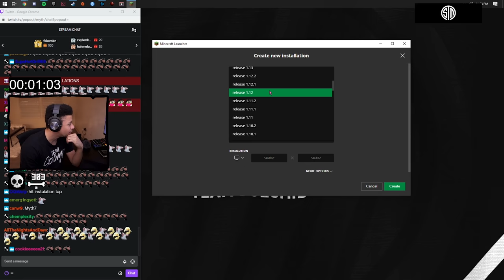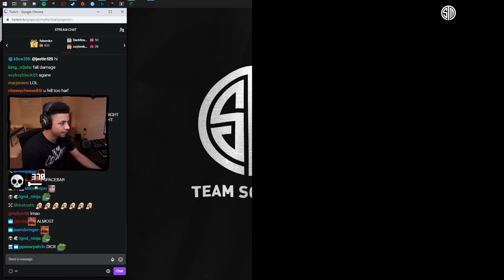We built a FORTNITE CITY in MINECRAFT?! MYTH'S reaction was PRICELESS. Ft Pokimane, FedMyster & TSM!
IT'S MYTH'S BIRTHDAY!  So Pokimane, Fedmyster, 72hrs, Mendo, Leena Xu, TSM, and many more friends decided to throw Myth an unforgettable, most epic birthday surprise: WE BUILT HIM A MINECRAFT CITY!  Because, you only turn 21 once, so we wanted to give our very own TSM Myth the ultimate virtual celebration!

Carefully planning with his good friends (like twitch streamers Poki, Fed, Leena and more), TSM got to work to stretch our creative imaginations and design a never-before-seen Fornite city. (Inspired by Myth's love for Fortnite)  And the best part: We had no idea what we were doing!  SO with the help of some great friends and fellow minecraft builders, we got to work setting up a minecraft server and filling it with minecraft mods and customized goodies (like a giant Fornite skull trooper and FN llama), including minecraft survival games to create the dream minecraft city: MYTH WORLD. (umm... name still WIP)  The result: One epic 21st birthday that was live streamed on Myth's twitch!

• Ali ‘Myth’ Kabbani began as a competitive Fortnite player for TSM. Becoming one of the first streamers to also ever pick up the game, he made his way to rank one on the leaderboards while winning the hearts of twitch fans with his charisma, wit, and genuine personality. A natural entertainer, Myth soon found himself in the spotlight more and more, until he transitioned to streaming full time.

WHO IS TSM (TEAM SOLOMID)?

"TSM is North America's gold standard" ~ ESPN

We are the #1 esports org in the U.S. with a passion for gaming, entertaining, and winning. From League of Legends to Valorant to Rainbow Six Siege and beyond, we have championship calibre pro teams and wildly popular streaming influencers. To all our dedicated fans, and all our future fans: Thank you for joining us on this journey. We promise we'll always do our best, to be the best. And together, let's build the future of gaming. TSM.

• The signing heard around the world, when a new cowboy rode into TSM. GGX in a Western???  Checkout GREEKGODX JOINS TSM:

• It's never too early for halloween, as the TSM Fortnite boys take on the costume BOOrito challenge!  Ft. your favorite streamers - Myth, Daequan, and Hamlinz

• Ever wondered what the LOL LCS boys sound like on stage?  We did too! So we've secretly mic'd them up in Sound Check. Ft. Bjergsen, Broken Blade, Biofrost, Dardoch, and Kobbe.

IN THE MOOD FOR MORE PERSONAL STORIES?

• Dig Myth?  Watch his inspiring story of how he broke his mother's heart by deciding to pursue his dream of gaming, in "Meet Myth":

• Want to meet one of the youngest pro players to ever be signed by TSM?  Meet Slappie, the meme-famous FN teen.

• Did you see TSM triumph over 100 Thieves in one of the most INSANE game 5's of LCS spring split 2020?  Re-live the instant lol esports classic here.  Ft. Bjergsen, Broken Blade, Dardoch, Kobbe, and Biofrost - TSM vs 100t:

WANT TO PLAY VALORANT LIKE MYTH?

• TSM is here offer the complete pro Valorant guide and to help you avoid the top 5 common MISTAKES every new player makes:

Created by Mojang studios, Minecraft is an open world sandbox game by Markus "Notch" Persson.  It is one of the best-selling games ever, with over a million monthly active users and +200 million units sold.